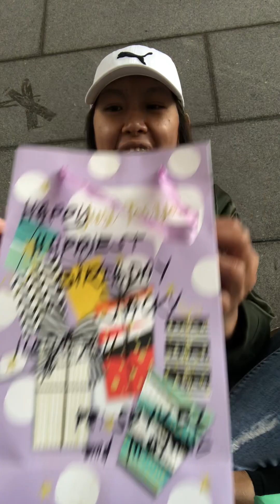How i celebrate my Bday?sponsor +walwal+lasing,love yah guys